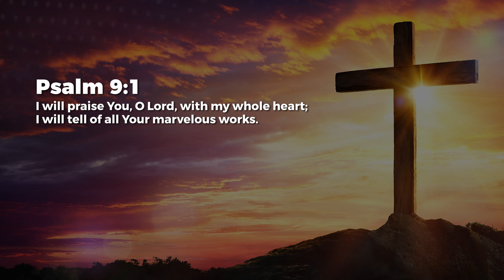Choose To Praise - Nancy Ramya | Daily Devotion, August 08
Today's Daily Devotional: Choose To Praise